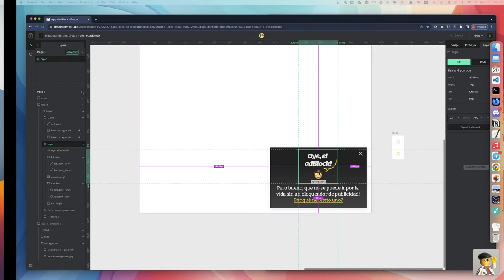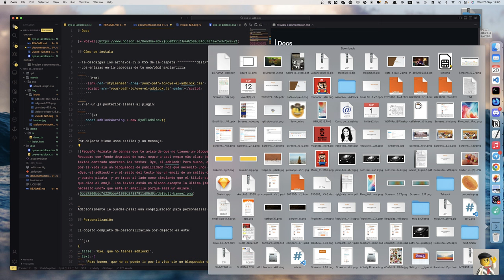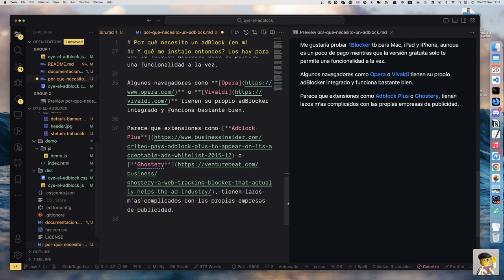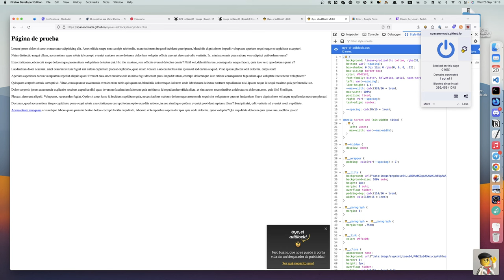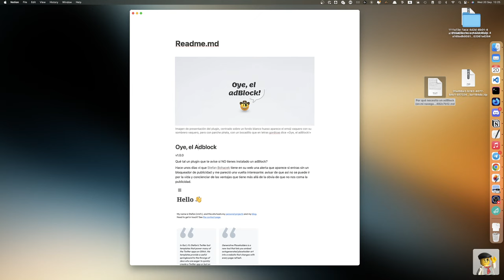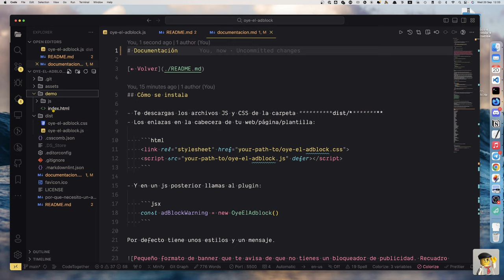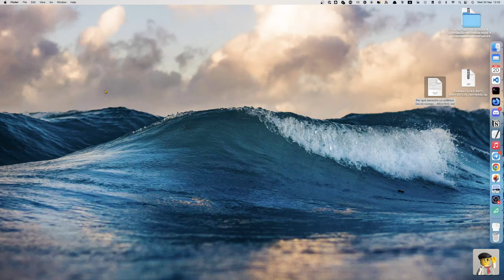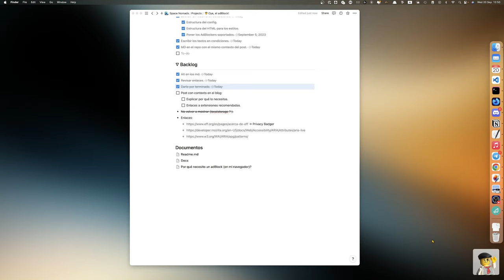4/ Vamos a terminar el plugin ya, o qué?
HOY SE ACABA!

Me encanta el olor a proyecto concluido (no era así?)

He dejado en Notion el registro del proyecto y puedes ver el código